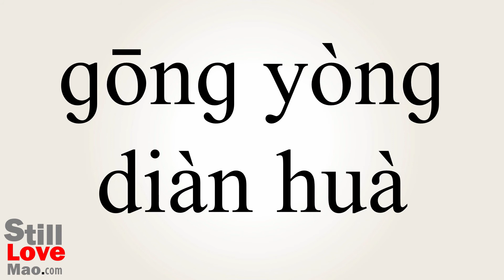How to Say Payphone in Chinese